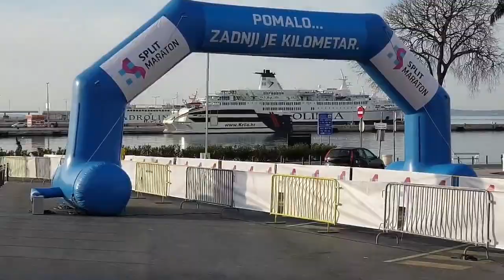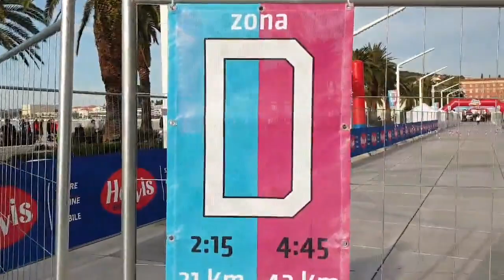20 Splitski maraton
Pripreme za start  maratona u Splitu na Rivi